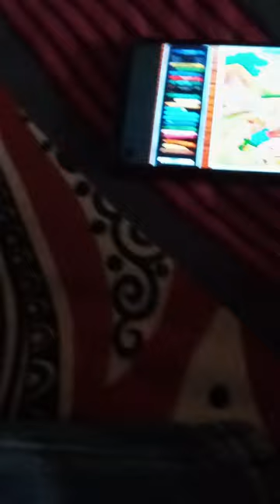25 March 2024